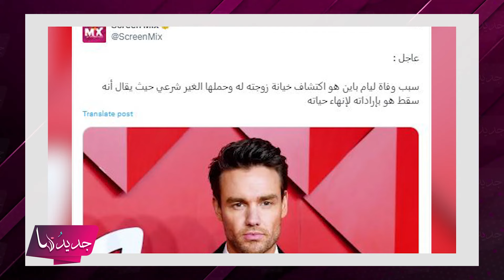سبب وفاة ليام باين داخل أحد فنادق الأرجنتين ولقطات من موقع الحادث .. ما حصل قبل دقائق مرعب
تصدر خبر وفاة المغني ليام باين الترند عبر مواقع التواصل الاجتماعي داخل أحد فنادق الأرجنتين.